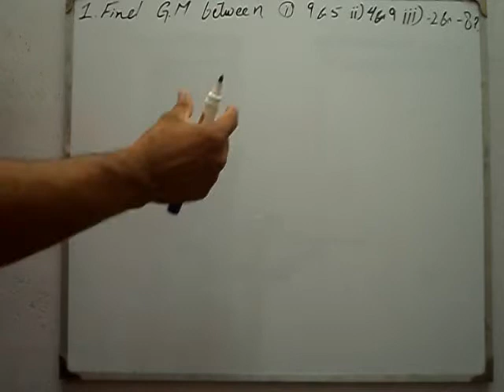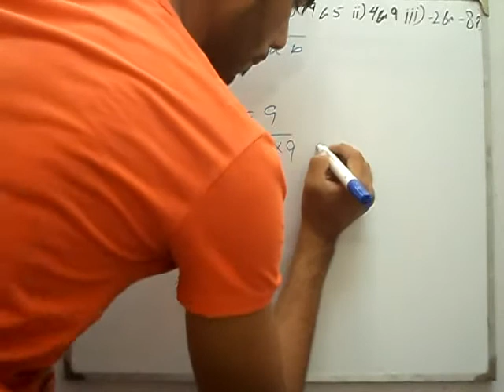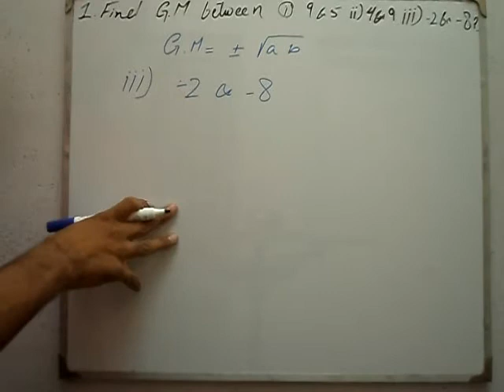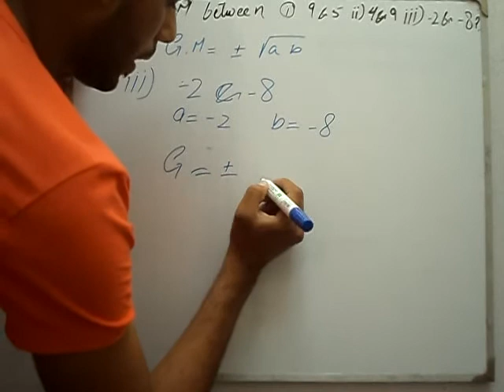Exercise 7.5 Q 1 book general mathematics 9 PTB